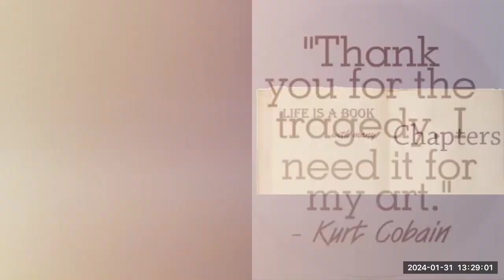I'm No Angel, But I've Met the Devil! - Miles of Smiles Events and Entertainment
Deborah's Audio Biography covers her third marriage to a gay man and you can see some of the memory gaps and how they affect or don't affect her!